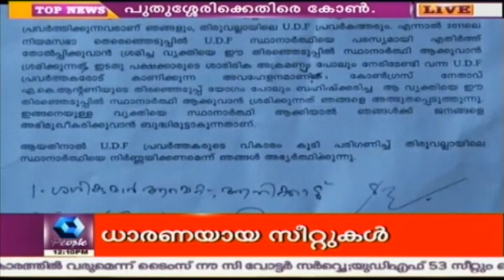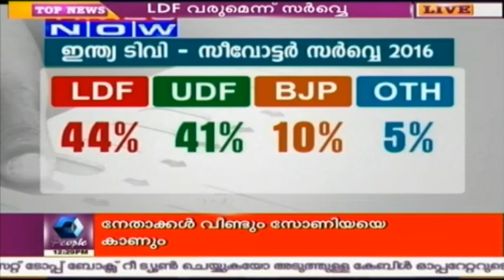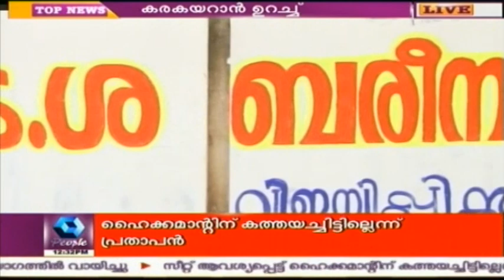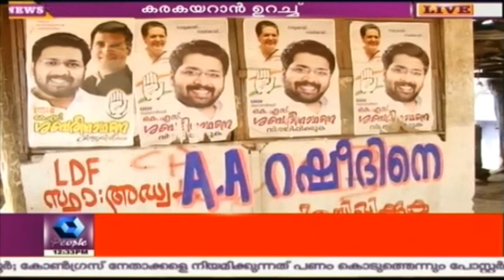News @ 12PM | 2nd April 2016